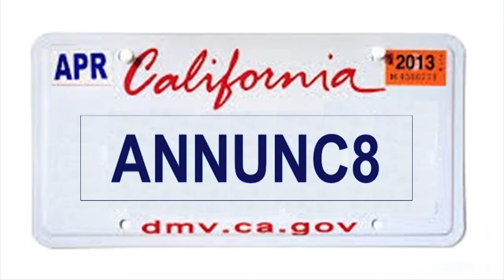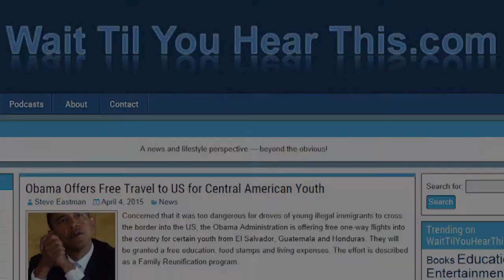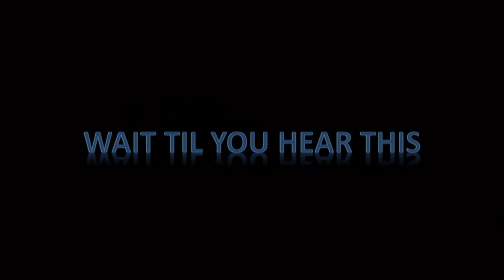In a World Where Men Rule, A Young Woman Takes On Voice-Over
The movie industry lost one of its greatest voices a few years ago. Don LaFontayne recorded countless trailers using the phrase "In a world ." Ever since, people have been asking who will take his place. In the film “In a World …” we meet three characters who hope to be the answer to that question.